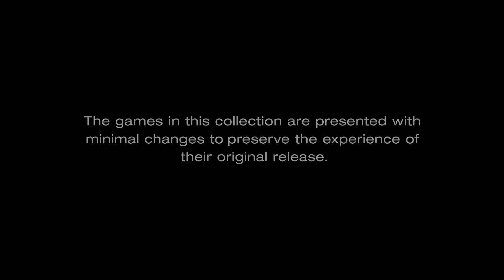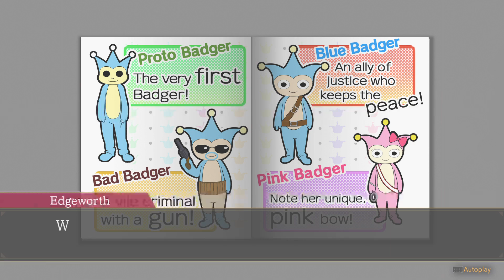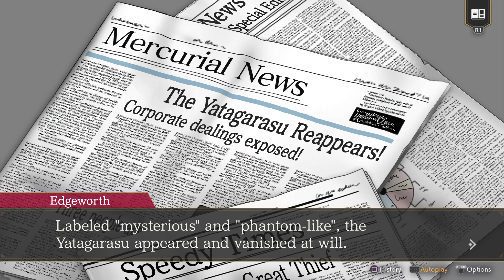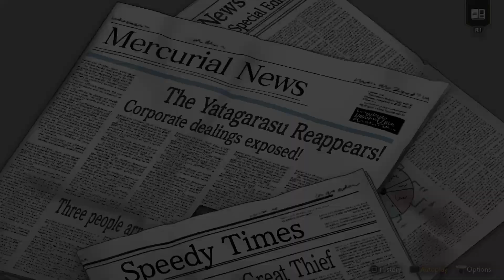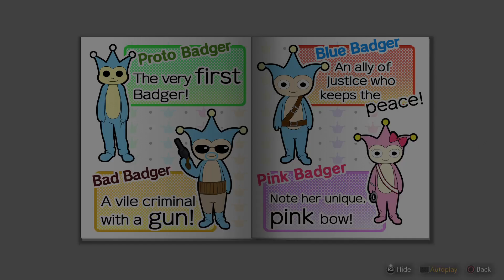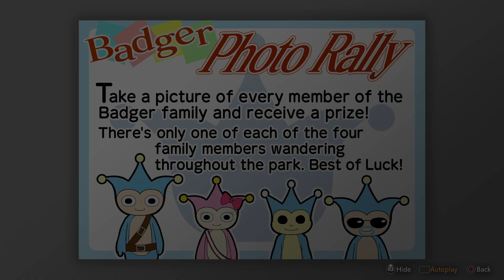Ace Attorney Investigations Collection: AAI: Case 3: p. 1